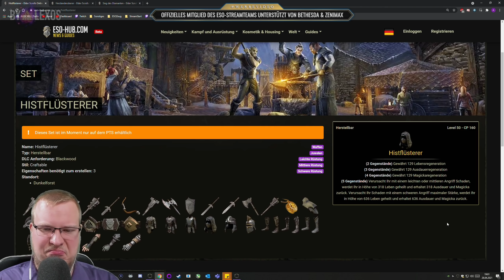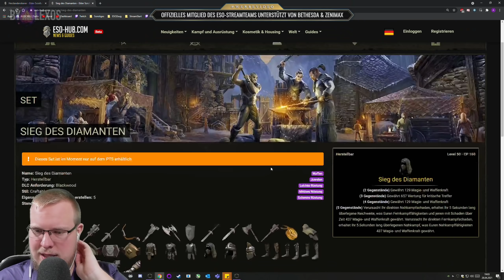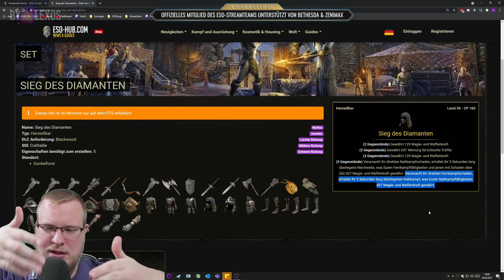Neue Meta-Sets!? Kritische Chance generft & gebufft? | The Elder Scrolls Online Vorschau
Mit dem nächsten ESO Patch 7.0.0 aka The Elder Scrolls Online Blackwood Update 30 kommen viele neue Raid Sets, Openworld Sets, Mythic Items, Kaiserstadt Monster Sets bzw. PvP Monstersets und Crafting Sets. Einige dieser neuen Sets sind so stark dass sie die Meta verändern könnten, also das Potential zum Meta-Set aka BiS-Set haben. Was etwa widersprüchlich ist "Kritischer Schaden generft & gebufft?", dieses Thema verwirrt etwas und wirkt schnell kontrovers.

Du suchst TheElderScrollsOnline Anfänger Tipps und Tricks bzw. ESO Anfänger Guides in Deutsch? Alles zu ESO von A-Z findest du hier in diesen Playlists

▬ ALEXOS SOCIAL MEDIA & KONTAKT

▬ UNTERSTÜTZUNG

▬ LIZENZEN & ©

Spiel: The Elder Scrolls Online
© by (ENTWICKLER) Zenimax Online Studios
& Bethesda Softworks (PUBLISHER)

Lizenzen nicht benötigt!
Dennoch wurde eine Absprache mit den Rechteinhabern getroffen.

Wenn dir das Spiel gefällt unterstütze die Entwickler und kaufe dir den Titel
z. B. auf Amazon*

▬ ANZEIGE / TRANSPARENZ

Dieser Kanal wird unterstützt durch Bethesda_DE & ZeniMax Online Studios.

•  [O] LETZTER DEAL - Unterstützung beim World Plays ESO Event 06/2021
•  [O] LETZTES EVENT - ESO Blackwood Launch Event 06/2021